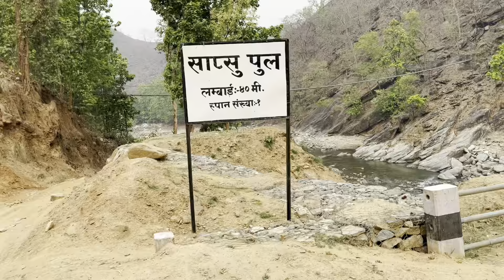Connecting to my roots 3/3 - Road trip from Kathmandu To Khotang Nepal - Part 3 of 3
Planting Hope !!! @kathmandu @khotang @travel @nepal @roadtrip @connect @village @home @mountain @Avacado @hope